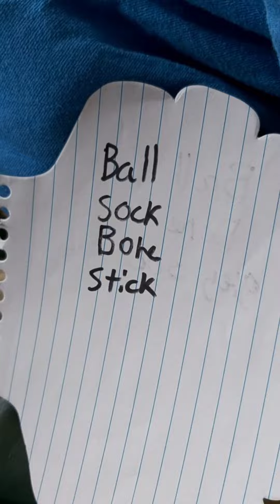Mikko is clever.